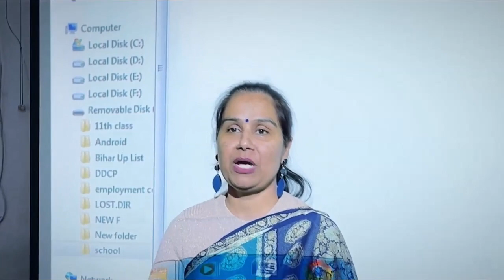Children’s Day Celebration At Doon Defence Career Point With Some Fun & Some Motivational Aspects !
Join Nautiyal Sir Academy
Admission Open
Hurry up! Limited Seats Available.
India's no.1 Defence Coaching Institute || Best Defence Academy for Defence AspirantsIndia's no.1 Defence Coaching Institute || Best Defence Academy for Defence Aspirants
Welcome to DDCP - "Doon Defence Career Point" is India's Trending Youtube Channel for Defence Aspirants.
Admission Open For NDA Foundation After 10th & 12th
Courses We Offer's :
1.NDA Foundation After 10th
2. NDA Coaching After 12th
3. CDSE
4. AFCAT
5. INDAIN ARMY
6. INDAIN NAVY
7. INDIAN AIRFORCE
8. MNS
9. SSB COACHING Hostel Facility Available : Why you Join Doon Defence Career Point Dehradun: 📶Wi-Fi Facility
Why To Join Us:-
🏛 Best Infrastructure
🛌 Hostel & PG Facility
🍔 Hygienic Meals
🚖 Cab Facility
💻 Online Mock test
📖 Study Material
🚌 Education Tour